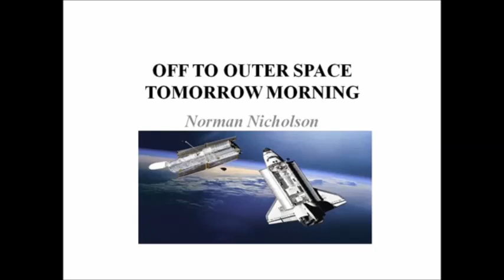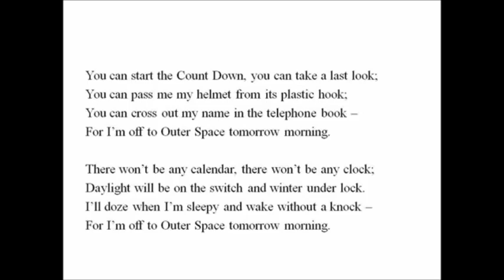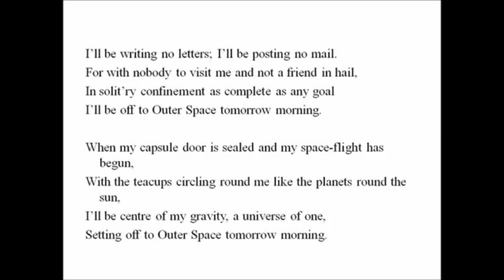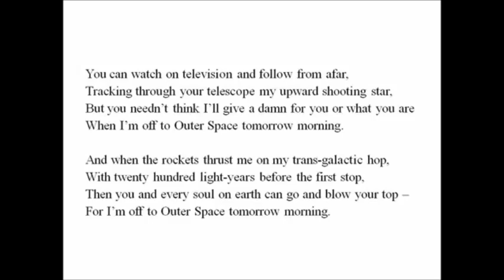11th STD Off To Outter Space Tomorrow Morning in Tamil